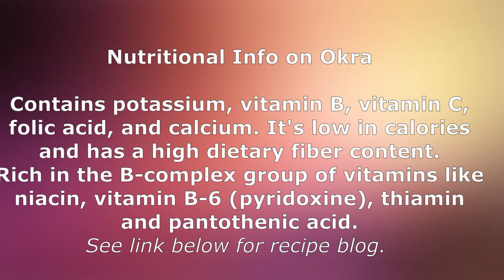Curry Spiced Okra & Potato's w/ Turmeric Onion Fried Rice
Hello everyone and thank you for coming to my channel! My cooking style is pretty simple yet I have had many people ask for my recipes. Truth is, most of what I cook just comes from creative thought! SO I wanted to share my methods and dishes with you all in the effort to inspire others to eat healthy, while keeping it simple, creative and delicious!

I hope you enjoy this dish and please know that you can season your meal with whatever you have and customize this dish to suit your liking.

Below is the link to my blog that has recipes and nutritional information.